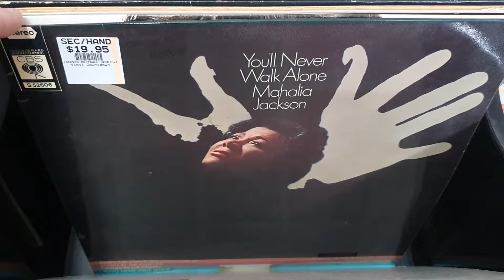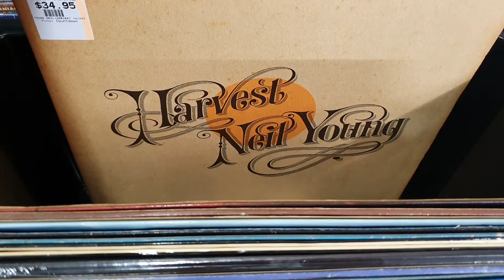Used LP Recent Arrivals